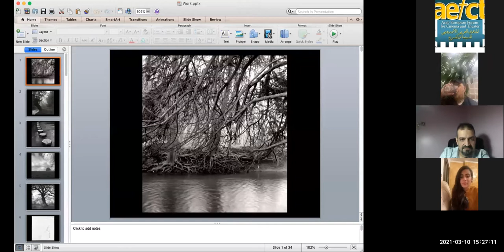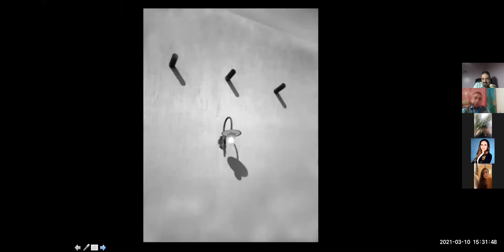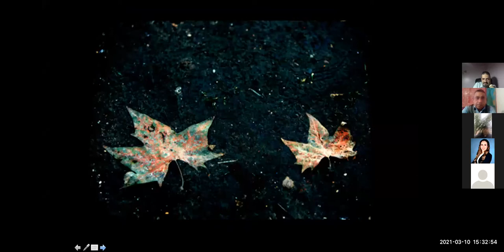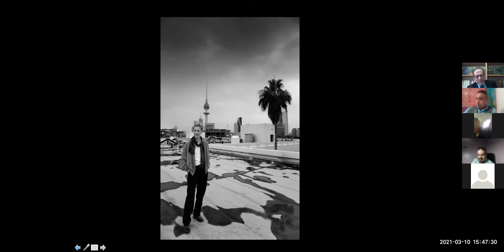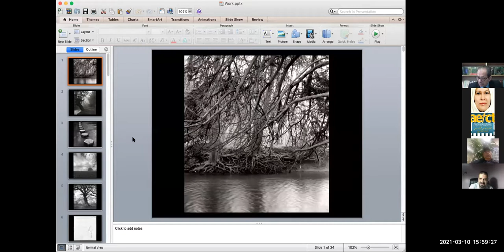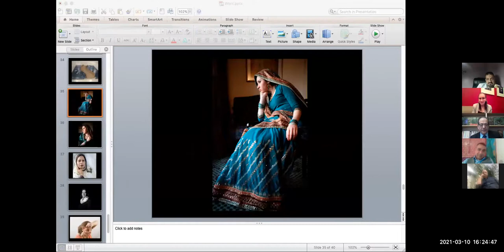تكريم ولقاء الفنان والمصور الفواتغرافي الكويتي يوسف خليفة ونقاشات حول المشهد الفواتغرافي الكويتي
ندوتنا 58 تكريم ولقاء خاص مع الفنان والمصور الفواتغرافي الكويتي يوسف خليفة ونقاشات حول المشهد التشكيلي والفواتغرافي الكويتي وبحضور عدد من رفاق الفنان وكان معنا د. عمر عتيق  ود. لؤلؤة بنت خليفة Lulwa Bint Khalifa
 و Faten Faye Oss   Estabraq Ahmad Laudy Chameseddine
Hassan Burhamah

NAME:                            Yousef  Khalifa
Participation:
* Participation in numerous group photography exhibitions in Kuwait
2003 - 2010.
* Solo Exhibition under the title “Japan “as part of the Japanese embassy cultural
    Event, June 2004 – Kuwait.
* Participation in Sights of Light photography group exhibition at Brunei
    Gallery – University of  London, UK 2006.
* Participation in photography exhibition, Kiev City Hall, Ukraine, 2011.
Type of media art work:
* Photography.
* Installation.
* Mix media sculpture.
  Published Books:
* The Third Eye (Alain AL-thalithah) 2003, short stories collection.
* Nude thoughts (Afkar Aariyah) 2007, very short stories collection.
Awards:
* Laila Al Othman award for creative youth writers 2008.
* Futooh Salman Al Sabah award (2nd place) at the Kuwait creative arts festival 2011.
خالص الشكر اعداد وتقديم
Hamid Oqabi